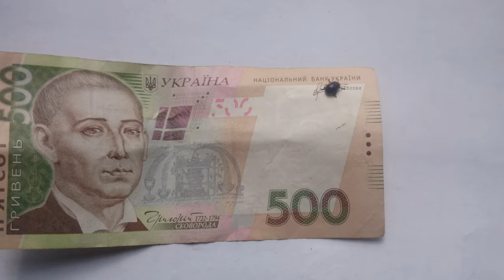Жук, который умеет считать банкноты. 1L0143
Жук, который умеет считать банкноты.